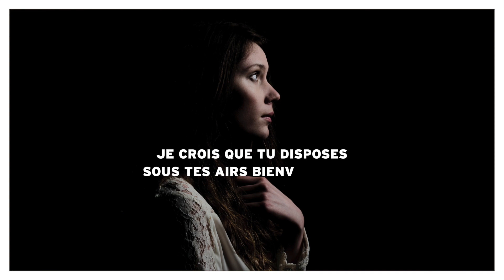LADYLIKE LILY - TIR A BLANC (LYRICS VIDEO)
Découvrez "La Pluie d'Automne" mon nouveau single jeune public

Extrait du EP "Dans La Matière" à sortir le 27 mai 2016.
( Patchrock / L' Autre Distribution )

Musique et Textes : Orianne Marsilli
Enregistrement : Benoit Guivarch au Studio du Poisson Barbu et Maxime Lunel au Studio Mastoïd à Paris.
Arrangements : Corentin Ollivier.
Edit : Damien Tillaut.
Mixage : Corentin Ollivier.
Mastering : Benjamin Joubert.